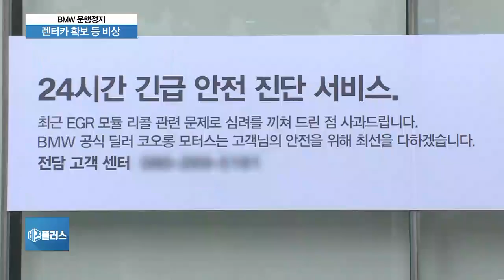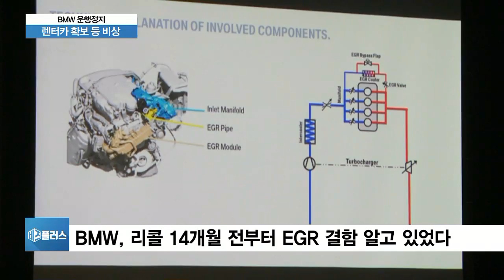사상 초유 ‘운행정지’에 BMW “불편 최소화”…소비자는 불만 심화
앞서보신대로 내일(15일)부터 리콜대상 BMW 차량 가운데 긴급안전진단 받지 못한 차량은 운행하지 못하게 됩니다.

사상초유의 조치인데요.

그런데 리코현재 렌터카 수급도 어려워 소비자들의 불만이 더 심화 될 것으로 보입니다.

이어서 우형준 기자의 보도입니다.